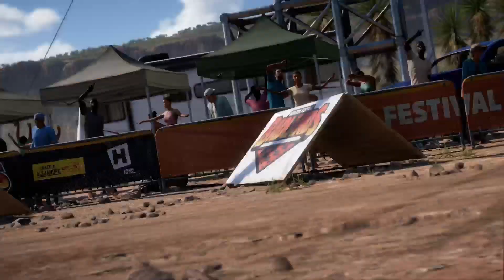Forza Horizon 5 DLC Rally Adventure Horizon Raptors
Pensez a mettre un petit pouce bleu à la fin de la vidéo
et a vous Abonné